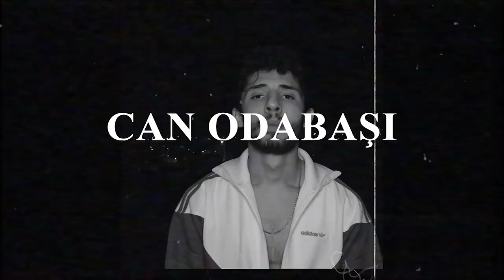Can Odabaşı x Efgan - Gerçek Değil (Official Video)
Realex Company ©

Söz: Can Odabaşı & Efgan
Aranje: Neonbeatz
Mix & Mastering : Can Odabaşı

Can Odabaşı :
yürürüm yalın ayak bu bastığım dikenler götürür hep uzağa
düşerken tuzaklara yanlışlar yaparım uslanmadan
susmak falan istemiyorum bu ciğerim benimle kan kusmadan
Yaşamım yanılmak adına basit bi tablodan ibaret şaşırma lan!

dünyayla aramda büyük bi mesafe var yaklaşıcam!
bu gezegen ölümü hatırlatır ama yaşamak kolay olan!
sona varan kazanır savaşı sonuncu zaten duman
zaten kumar oynayıp yenildik yolum kayıp
müzik yuvam biraz dua biraz daha...

toparlamak için elimde kalanı sür-düm!
ben iki yüzümü de bak öldürdüm
sigaranı yak, dumanını çek
garibana gündüz / gece
geçecek bu! annemin duası beni korur
eli kolu bağlı kalınca insan bi çaresiz mahluk
bütün sorun bu.

koru beni tanrım kıyamet başlamadan
bedenim acıyla yoğrulmuş  insanlar taşlamadan
saçma sapan düşünceler beynimdeler
kapanmak bilmez bu hesap yalan dolan inanmak istemem hepsi yalan

Nakarat :
Ayağımın altında tahta bi merdiven uzandım yıldızlara (ya ya ya ya!)
Dokundum, dokundum yıldızlara
Cesedim uzandı kumsallara
Anlatamadım bu insanlara
Bugün gerçek değil bugün gerçek değil
Rüya

Efgan :
zihnin odaları dolu ceset
kimisi der bana bu mu sebep
hayatın elime tutuşturduğuna bak boş bi senet
ortası delik bi pet çekerisin kafayı tribin bad
elimde tuborgum red gezerim yukarda tek
görüntü değil net
tüm bu sorunların içinde yıllarca boğuştum
kazanman kaybetmen fark etmez dostum
aydınlık gözümde sönsede koştum
nasıl mı ha? ha nasıl mı ha? ha
kazandım sonunda bak
yanımda dostlarımla
kaş sene geçti lan kanım da rap
ardımda kalanlar dönüştü bok yığınına
sen uzan gel yanıma
içimdeki nefret benzedi bi kuzguna
aşkta sevgi de bak hepsi tuzak
düşersin derinlere olmaz tutan
yaşıcan kendine acımadan
tutçaklar yakandan kaçamıcan
insan olan buna alışamaz
psiko düşünüp yaşayamam
yaşayamam yaşayamam
sizin bu yalan dünyanızda boş yere nefes alamam